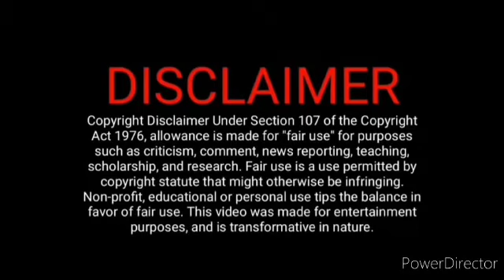functionக்கு வர மறுக்கும் வினய்